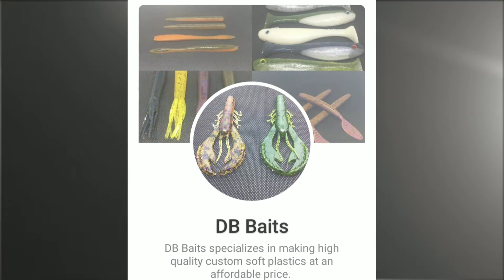# DBBaits First Open Water of 2021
What up Fish Fam?
Finally out again, but this time for open water!!! Went out with J-Son and had a blast on the river, chasing trout, with the help of DB Baits' own Steelhead/Trout Beads...
Anyway, hope you all enjoy!!!
      Love and Love & Tight Lines Y'all,
           Brandon "Fishman" Teters

Sorry guys, no link to the song used, only the artist...
"Metal Trailer" by 83Crutch
link to artist: